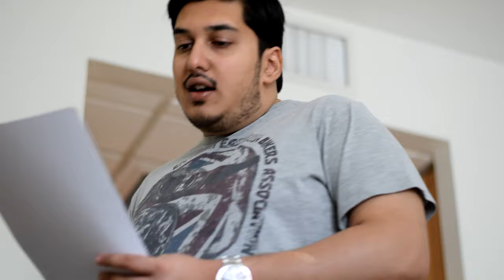Khalish (Official Music Video) - Kazim & Ahmed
Mixed & Mastered: Playback Lounge
Singers: Kazim Ayub & Ahmed Mohtashim
Original Composition: Kazim Ayub
Original lyrics: Ahmed Mohtashim
Concept Development: Abdul Waris, Maqsood Shahid & Ahmed Sohail
Music Producer & Director: Atif Ali
Video Director, Cinematographer and Editor: Muhammad Waqas
Assistant Director: Usman Idrees